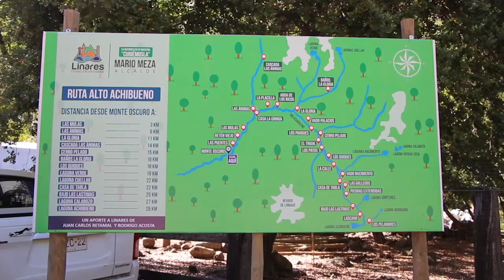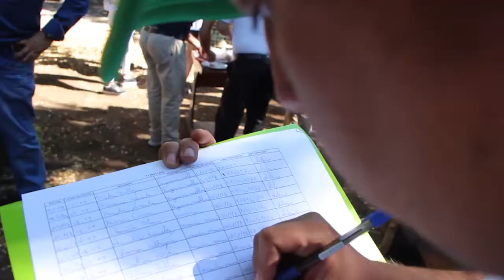Puntos ecológicos en precordillera